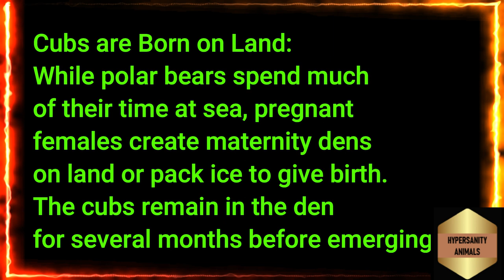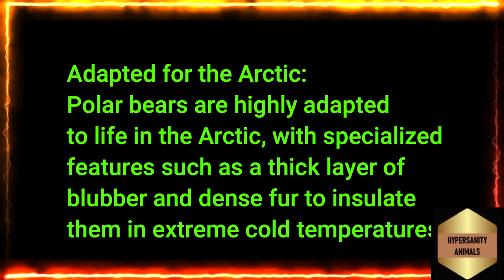Surprising facts about polar bears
This story highlights the remarkable resilience and adaptability of polar bears, as they not only survive but even thrive in two vastly different environments: captivity and the harsh Antarctic wilderness. Through captivating anecdotes and scientific insights, the author explores the ways in which polar bears have evolved to withstand extreme conditions, and how they are able to find joy and contentment even in captivity. Ultimately, this book celebrates the strength and beauty of these magnificent creatures, and offers a hopeful message about our ability to coexist with them in a changing world.

This is a family-friendly channel for all animal lovers. My name is Andrew Casey. I am an author at Hypersanity Books who has dedicated a channel to animal videos, pet lovers, and more. I have content from ENVATO as well as videos from subscribers.

If you want to appear in a video with an animal or a pet then please send us your photos and videos and we will consider having you and your art in an upcoming video soon.

✅  About Hypersanity Animals.